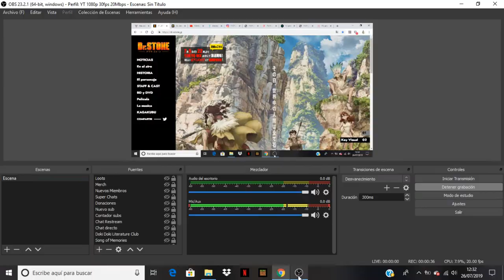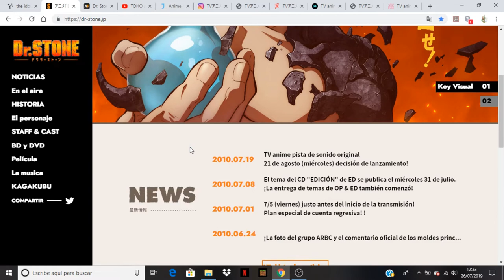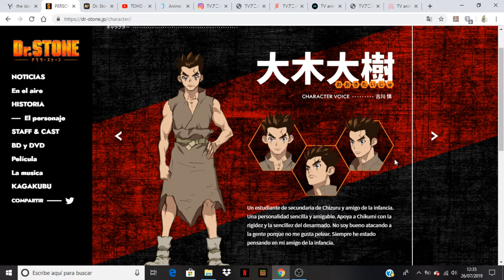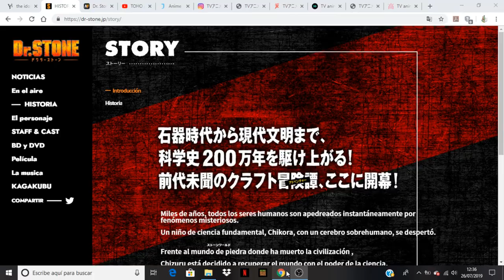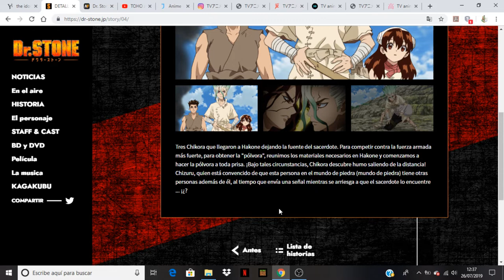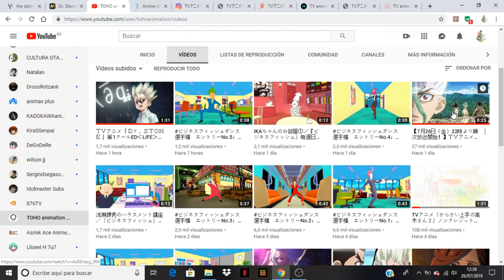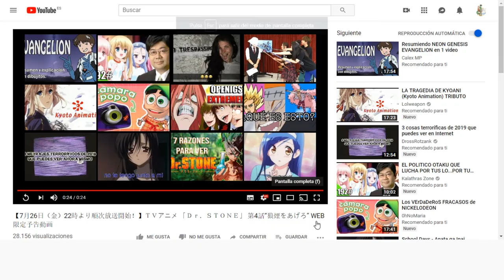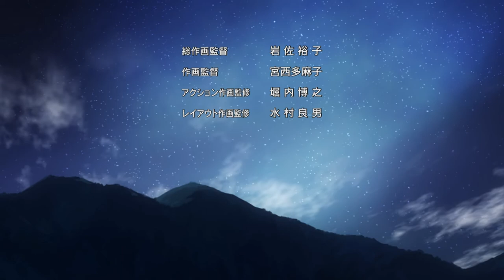Dr. Stone comentando avance del capitulo 4